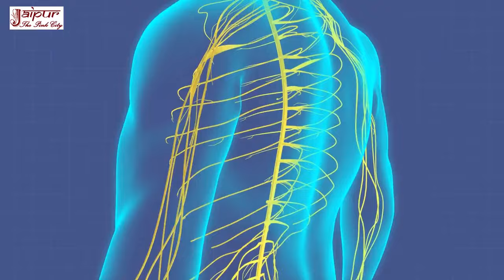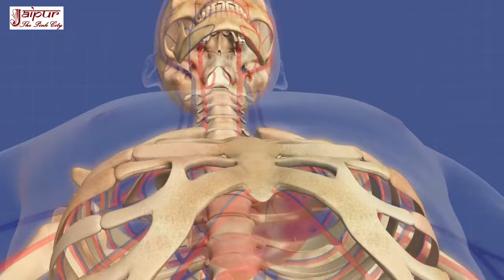सिर्फ 1 कप दूध इस तरह दांतों को लोहे जैसा मजबूत बना देगा, Milk Benefits for Teeth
सिर्फ 1 कप दूध इस तरह दांतों को लोहे जैसा मजबूत बना देगा, Milk Benefits for Teeth, doodh ke fayde, दूध के फायदे, कमजोर दांतों का इलाज, kamjor daanto ka upay, strong teeth remedy